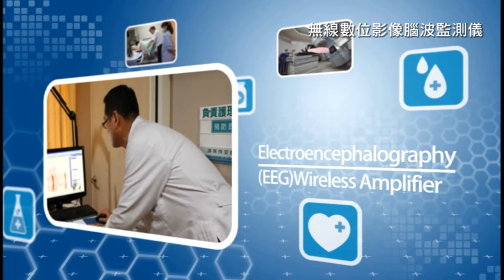聖馬爾定_醫療服務介紹-1